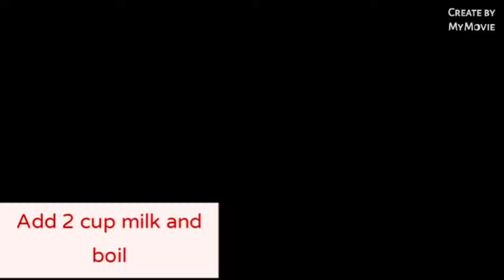tea making ||مہمانوں کے لیے بنایں دو منٹ میں کڑک چائے